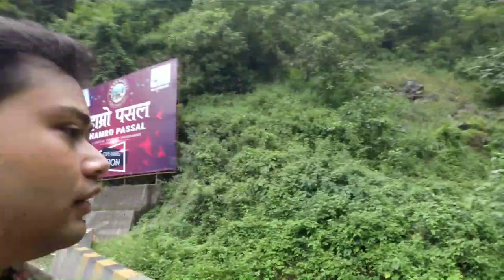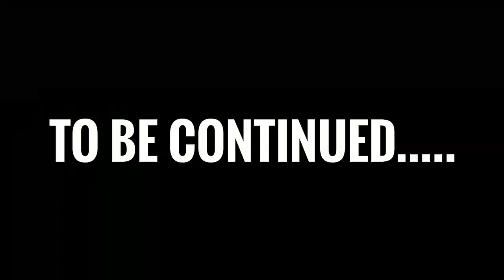BAD WEATHER IN DARJEELING HILLS || MISSION TURZUM EP:- 5.1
Hi guys this is Rajdip

⛰️ LAPCHA JAGAT:-
Lepchajagat is a small village located in wilderness at an altitude of 6,956 ft (i.e. 2123 meters) and only 19kms away from Darjeeling hill town. Although it's quite close to Darjeeling's main hub and takes only about 45 minutes by taxi, it has a world of its own.
If you are a nature lover or looking for a romantic stay for couple of days, then Lepchajagat is the place for you. I know of many who actually combine a short stay in Lepchajagat with their visits to Darjeeling just to blend the vacation with an offbeat stay amidst nature.

⛰️ ALGARAH:-
Algarah is a small town located at a distance of 15 km east of Kalimpong town in Kalimpong district of West Bengal, India. It lies at an elevation of 1,780 m (5,840 ft) and has a population of about 3,000.

⛰️ TURZUM:-
Things to do in Turzum: Bird watching in the surrounding forests of Turzum would be very rewarding. The usual species spotted here are barbets, treepies, flycatchers, pheasants, orioles, wagtails, magpies and sunbirds – to name some. Butterfly tracking in the nearby river valley has also become a popular activity recently. If you are lucky enough, then you can catch a glimpse of the timid deer, porcupine, peacock or the most endangered Chinese Pangolin while hiking in the pine forests of Turzum. You can also keep aside a day or two for local sightseeing tours to Darjeeling, Mirik and Pashupati Market in neighbouring Nepal. Short treks through the villages and tea gardens are also recommended for the guests.

🏞️ Surrounding areas:- Sukhiapokhri, Pokhriban, Pokhirabang, Lepcha Jagat, Ghoom, Mirik

🔴Product Links:-
Camera:-

Moto X 4:-Moto X4 (Super Black, 64 GB)

Tripod:- ProQTM Gorilla Tripod | Mini Flexible Octopus Tripod | Free Mobile Holder | Heavy Duty Gorillapod - for Mobile Phone, DSLR Camera & GoPro

GoPro AAMIC-001 3.5mm Mic Adapter for HERO5 Black and HERO5 Session

BOYA mm1 Camera Microphone

GoPro casing:-ULANZI V2 Vlogging Protective Housing Case Shell - Frame Cage with Cold Shoe Mount for Microphone LED Video Light, Compatible with GoPro Hero 5 6 7,Action Camera Accessories

Memory Card:-SanDisk 128GB Class 10 microSDXC Memory Card with Adapter (SDSQUAR-128G-GN6MA)

1 Subscription & Like will help me to grow.